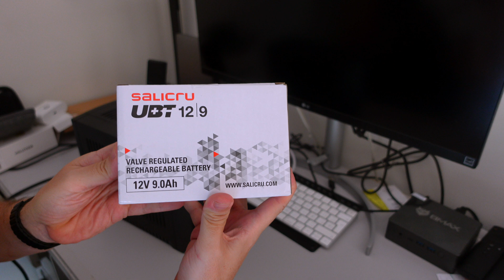Tutorial: Cambio de batería en SAI APC BX700U con una batería Salicru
En este video del canal de Chollistas.com, te mostramos cómo cambiar la batería de un SAI de la marca APC, específicamente el modelo APC BX700U. Este tutorial paso a paso te guiará a través del proceso, asegurando que tu dispositivo de protección de energía continúe funcionando de manera óptima.

Aprenderás los detalles esenciales para realizar el cambio de batería de manera segura y eficiente, protegiendo así tu NAS de Sinology y otros equipos electrónicos de posibles subidas de tensión. ¡No te pierdas este útil tutorial!

Igualmente te recomendamos un modelo compatible de batería de la marca Salicru que te dará un ahorro de más de 40 euros.

Enlace de compra Batería Salicru UBT

Enlace de compra SAI APC BX700-U

Equipo:
Cámara Sony ZV1
Micrófono RØDE VideoMicro
Micrófono HollyLand Lark M1